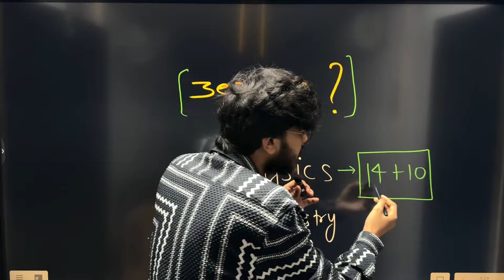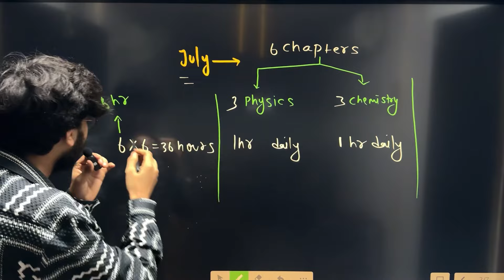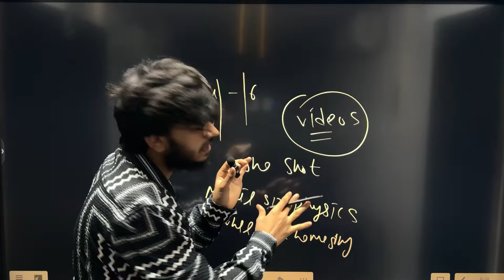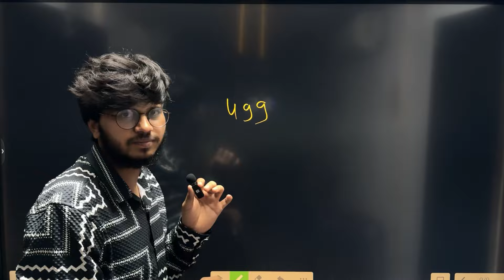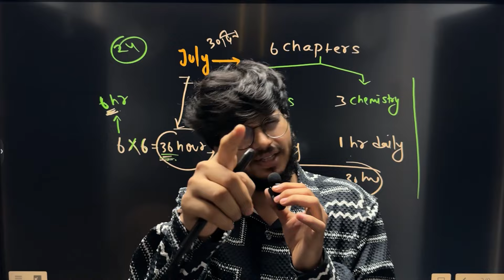EASIEST 🥵ROADMAP🔥 | Strategy for physics and chemistry by Munil sir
in this video you will get a strategy for class science stream

how to join RAKSHAK batch by Munil sir
how to take classes in RAKHSHAK batch launched by Munil sir

Click @Munilsirchemistry86

For my life style
Click @Munilsirtalks

To join my online batch please
Only 500 one year
Please WhatsApp message.